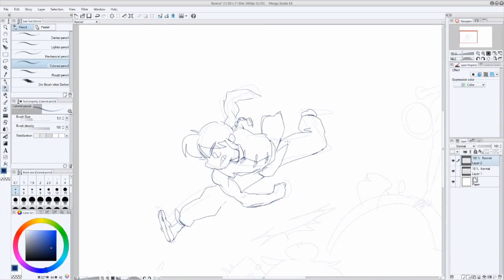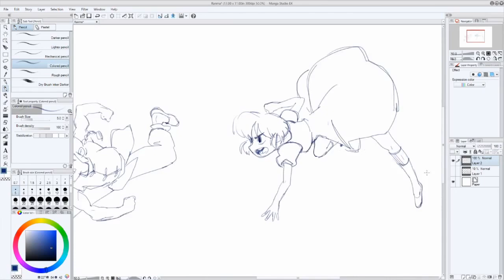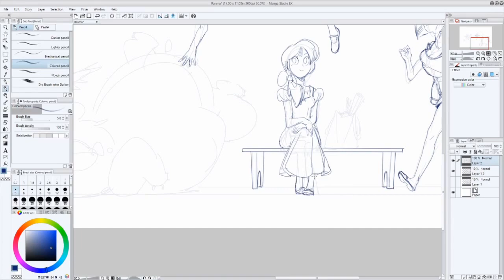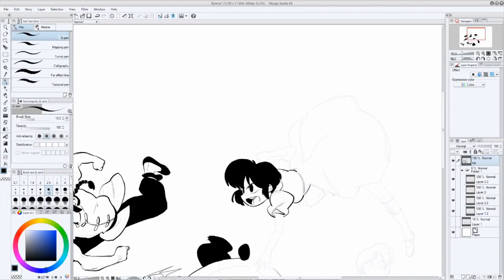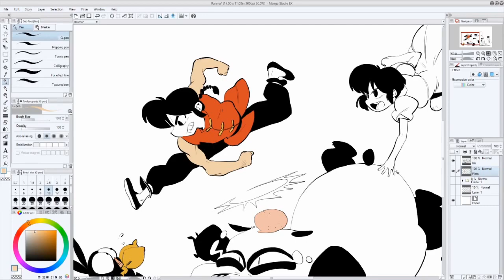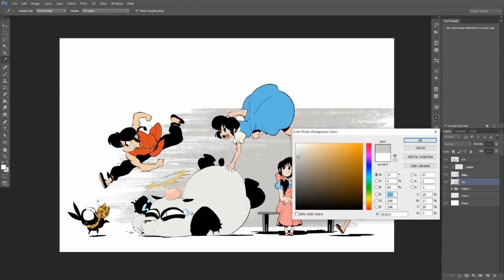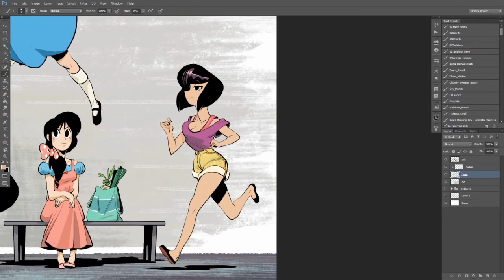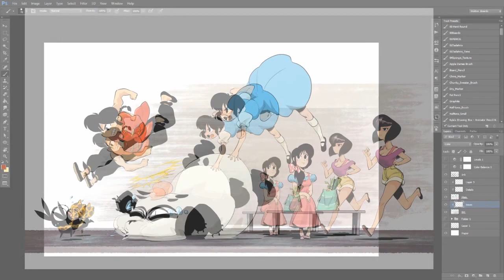Ranma Fan Art Proceso HD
Ranma Fan Art Proceso, Illustration

Anderson Medellin
Awesome art by @ArtOwles